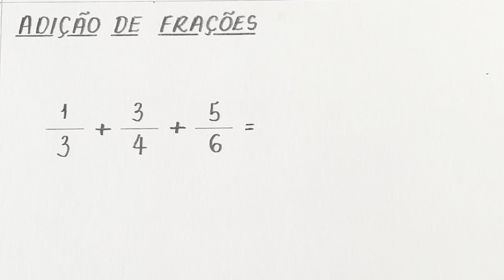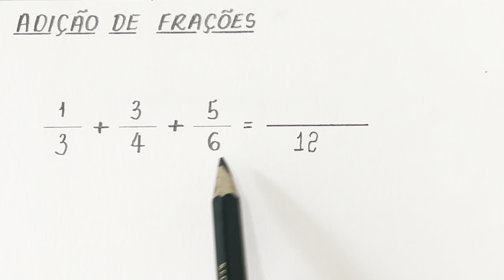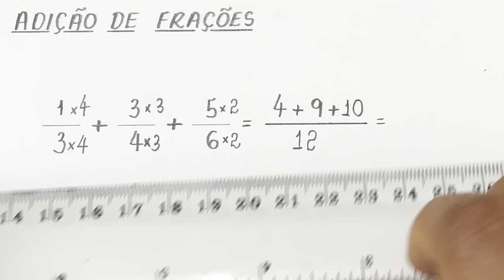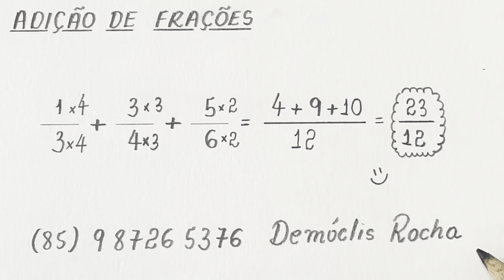ADIÇÃO DE FRAÇÕES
Olá, amigos!
Professor Demóclis Rocha aqui. @matematicacomdemoclis
Neste vídeo vamos praticar adição de frações.

1/3 + 3/4 + 5/6 = ?